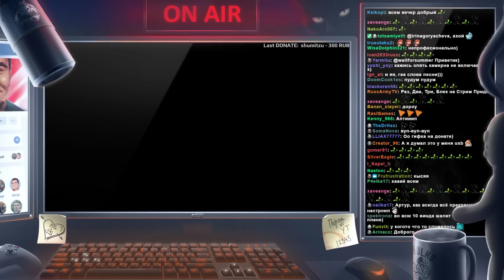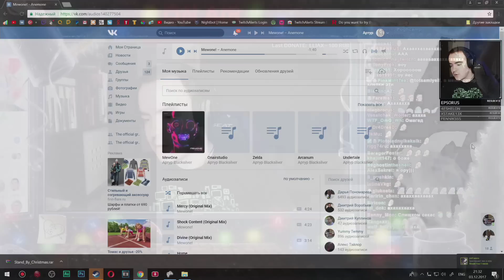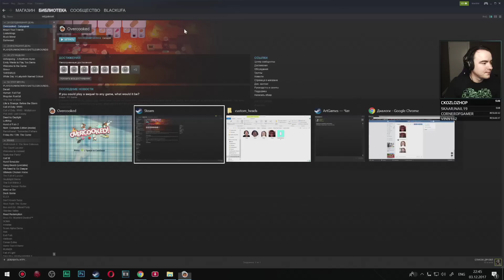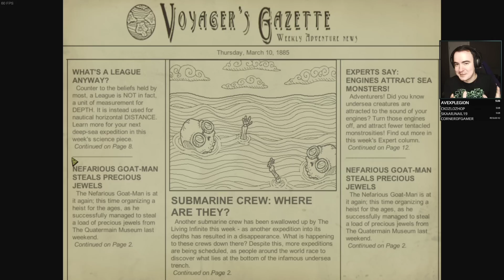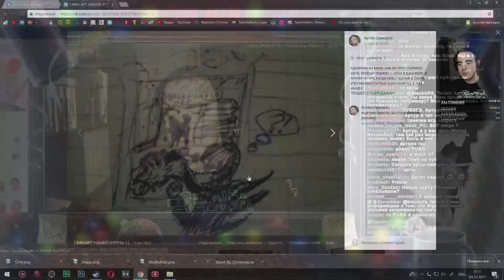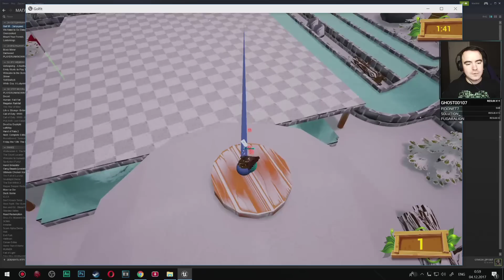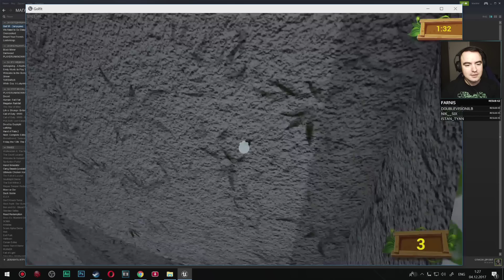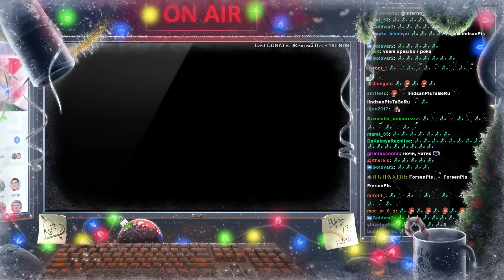ВЕЧЕР УПОРОТОЙ КООПНОЙ ИНДИ-ДИЧИ ВСЕЙ КОМПАШКОЙ!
Black Mirror 2017 BlackSilverUfa Gameplay Walkthrough Прохождение Записи Стримов Игровой канал Блэка